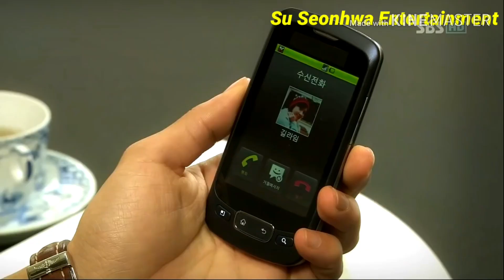Secret Garden Romance MV mix Eka Fantasy Heeneka Man.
I don't get any Get for this Song, It's used only as a Background Soundtrack